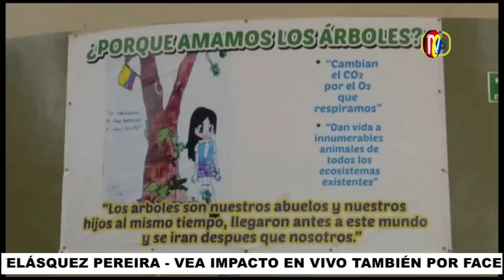IMPACTO Lunes 12 de Septiembre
01- Ya no habrá  PICO Y PLACA los Sábados- Según Director de Transito Miller Salas
01A- Asi quedo el Nuevo Pico y Placa en Bucaramanga según la dirección de Transito- No habrá comparendos Pedagógicos, sino sanciones a quienes lo violen
02-Muerto Motociclistas Bulevar Santander Cra 15 cuando Taxista se comió el Semáforo, los atropelló se voló y fue retenido por otros taxistas y Motociclistas
03- Gravemente heridos Auxiliares de la Policía cuando Omitieron PARE en la calle 30 con Cra 24 y se estrellaron contra taxi
04-Policias Bachilleres Heridos cuando se comieron Pare calle 30 Cra 24 y se estrellaron contra taxi
05- General William Ruiz- Promete acabar de Raíz Pandilla de Motociclistas que los  Jueves en la Noche Generan caos y Desorden en las vías
06- Estación Metrolinea LA ISLA- Delincuentes atracaron Bus de Metrolinea y los capturó la Policía antes que se bajaran del bus
07- Policías en puestos de Control solo piden cedula para verificar antecedentes pero NO REQUISAN a Pasajeros de Moto, Bolsos, ni caletas de la Moto
08- RAMIRO VASQUEZ - Veedor Ciudadano Pide que se instale Puente Peatonal en cra 25 Avenida Quebradaseca, para proteger vida de Estudiantes, enfermos, Deportistas y Personas de 3 Edad
09- Padres y Familia de la Normal se oponen a Tumbar que Intercambiador MESON DE LOS BUCARON talen Arboles y dañen el colegio
10- Policía metropolitana de Bucaramanga invita a Vivir en PAZ, Mundial de Futbol de Salón
11- ALIRIO MANTILLA- Presidente Club RENEGADOS, en Inauguración de Moto Díaz, entrega destalle a Chileno LEONARDO CASTRO, durante Inauguración de MOTO DIAZ, El centro de las Motos en el Norte
12- FLORIDABLANCA- Pandilleros y Traficantes de Bucaramanga son los causantes de Trafico y asesinatos en la Cumbre
13- GIRON Protestan Niños, jóvenes y Adultos porque Alcalde Quiere dañar cancha de Futbol para construir Carretera
14- Enrique Caro reporta Explosión de tubo de Agua el viernes en la noche en Obras 3er Carril